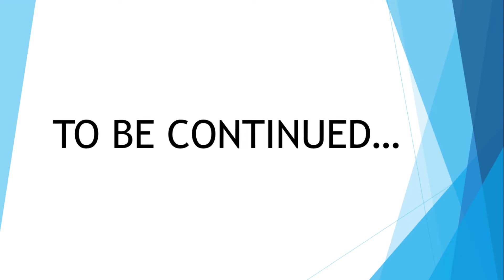കായാമ്പൂ കണ്ണിൽ | രാഗ വിശകലനം | Ragas in Kayamboo Kannil Vidararum -- I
Reminiscing Kayamboo Kannil Vidarum.. As part of the reminiscing, we are dissecting this song to explain the subtle musical nuances.

Kayampoo kannil vidarum .
Film Nadi (നദി )
Year :

This is one of the most golden romantic malayalam movie songs born  out of the Vayalar-Devarajan- Dasettan  magic.
The is a song that   tells us about the love between Prem Nazir and Sharada. The story centres around two families living in two houses built on big Kerala boats. The life is in the river banks too.

Vayalar wrote: kaayaampoo .

It is a flower  more or less in   a deep sky blue colour with several thin petals which  appeal to us as the eyes and lashes of a damsel while in   eternal deep love for her partner.

The singer lover  feels that the blushing of her cheeks in his presence appears as lotus blooms on her face. Her  red lips bear white snowy ( white teeth ) bits on them.

Such ideas used to set fire to the imagination of the young minds those days.

Devarajan master used to pick the most apt  raga for the  lyrics and the story situation in the movie too.

Those who have watched the movie scenes with spirit in the lyrics reverberating in their mind will soon realize how beautifully Mohanam justifies Master's choice.

Extra beauty is effected in adding anya swaraas like madhyamam, nishadam etc. You can feel tinges of Kalyani appearing and vanishing swiftly. And when the part എന്റെ ഈ കളിത്തോണി കെട്ടിയിട്ടു comes, an entirely different set of notes and feel of a Hamir Kalyani shift . It is apparent  that the singer lover relishes to say that his sweetheart has tied his life to by her side.